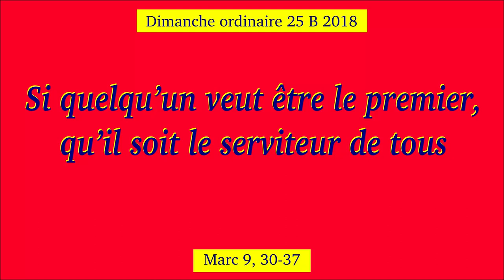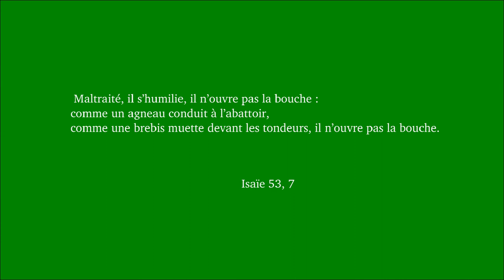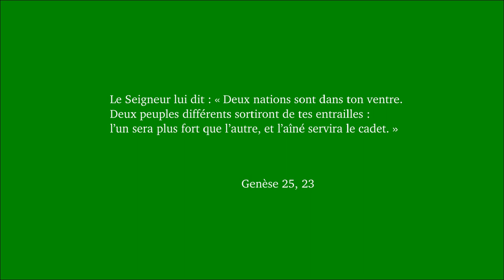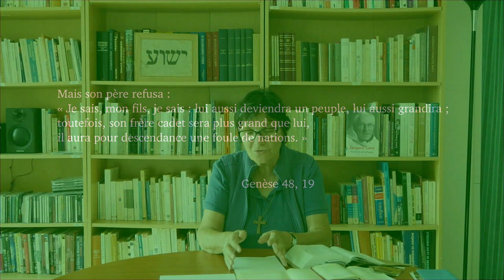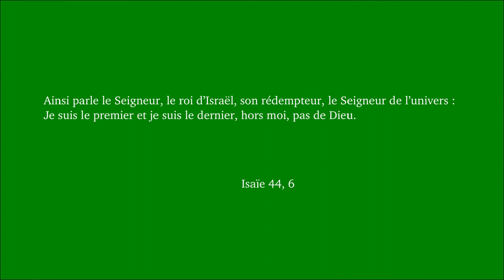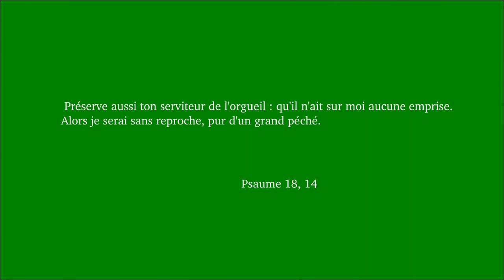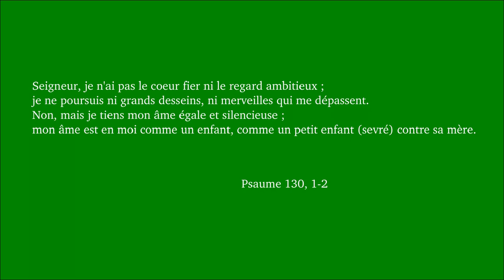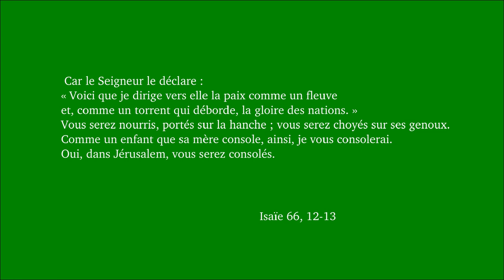Dimanche ordinaire 25B 2018